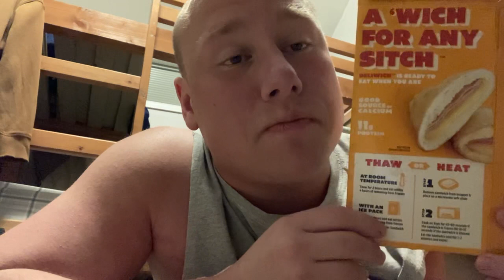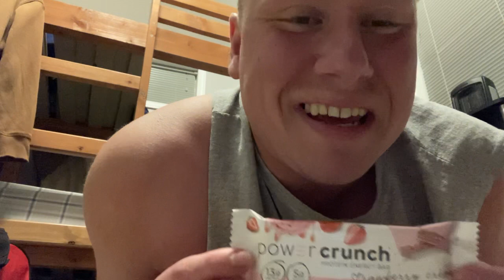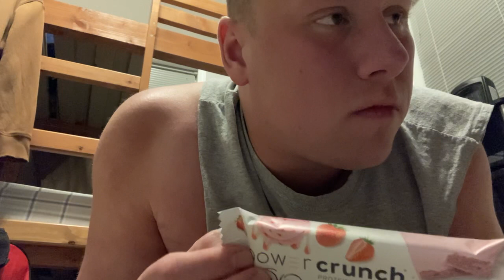Spectacular and unique day!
Sorry for the weird angle/position of the video! My tics were really acting up and I wanted to make a video, so I chose a position that would be best to mitigate my tics. Also, I apologize for the audio quality. I have been recuperating from an upper respiratory illness :(

I had such an exciting and interesting day today. I was so amazed and blown away from my meeting with one peer in the morning. It was awesome to see him use we what we talked about with goals and put it into action! And seeing his excitement when he told me about his goals in detail! The second meeting with another peer was also great because he had appeared to be doing much better than he was last week! It also appeared that part of this was from incorporating what we talked about in the last two weeks.

I am so elated from these two meetings not because I feel like I'm so super awesome for helping them, but instead my excitement was because I had the opportunity to share some of my story and experiences to support them in their own journey of recovery! More importantly as I stated in the video, it felt similar to enacting a desire to go back in time and tell myself information that could have drastically altered my life. But of course, we are unable to go back into our past and such an action change who we are today!

The last interesting part of my day was running into one of the housemates who I used to share this bedroom with. He seemed to be doing alright and asked if I could help him with some info stuff. The second encounter was with someone that MIGHT have been who I have had a relationship in the past and hurt deeply many times. She looked much different and appeared to have lost a lot of weight if it were her. I don't know, the face looked so much alike and it brought up some more past thoughts. Regardless of whether or not this person was her, I hope that she has been doing well, living a happy and healthy life after dealing with the toxicity of me in the dark throes of  my addiction and depression.

I end the video with some happy tears of gratitude for having all of the blessings in my life and where I am in life currently. I have finally been becoming happy with the person I am and I don't have to run or hide anymore. This is especially amplifiend by my recantment of where I was three years ago around this time of year. I was in an infitintely deep pit of nitrous oxide abuse, fueled by mania and psychosis, which ultimately ended up with me experiencing nerve damage and temporarily unable to walk. I am so grateful that I have a house to live in, food to eat, be warm and safe, and be in good health!